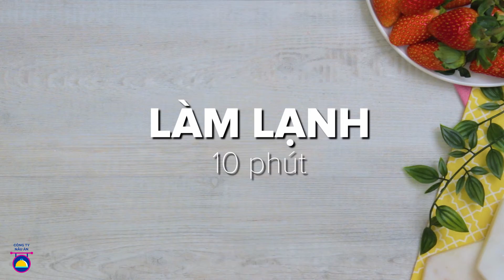Bánh Gelatine dâu không nướng | Công thức nấu ăn dễ dàng | CÔNG TY NẤU ĂN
Strawberry and Cream Jelly cake là công thức làm bánh đơn giản không cần nướng với các nguyên liệu đơn giản như sữa, sữa đặc, gelatine, thạch và dâu tây. Kiểu tráng miệng này được Hannah Glasse ghi lại lần đầu tiên trong cuốn sách Nghệ thuật nấu ăn thế kỷ 18 của bà. Đây là một công thức không cần nướng đơn giản được chế biến bằng cách làm lớp ngoài trước bao gồm sữa, sữa đặc và gelatin. Một nửa hỗn hợp được cho vào chảo bánh để đặt và lớp này là lớp ngoài của bánh có màu trắng.

➤ ĐĂNG KÝ vào CÔNG TY NẤU ĂN để biết thêm công thức nấu ăn

Công thức nấu ăn dễ dàng và nhanh chóng | CÔNG TY NẤU ĂN
Bí quyết dễ dàng và nhanh chóng | CÔNG TY NẤU ĂN

➤ Về Cooking Co.
Cooking Co. bắt đầu một cuộc hành trình mang đến nhiều món tráng miệng và món ngon phù hợp túi tiền và thân thiện với kỹ năng. Mọi công thức đều được chia thành các bước đơn giản hơn có thể dễ dàng làm theo và hoàn thành với sự trợ giúp của các video hướng dẫn này.
Chúng ta hãy cùng nấu ăn nào!!!

Hãy để lại ý kiến ​​của bạn hoặc thoải mái thảo luận trong phần bình luận bên dưới. Phản hồi của bạn sẽ được đánh giá cao. Cảm ơn đã xem!! :)